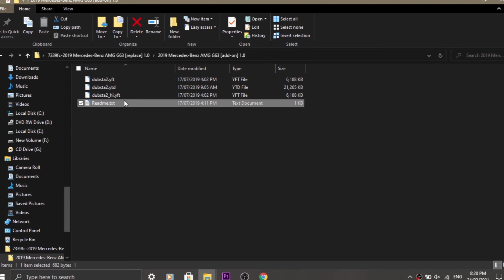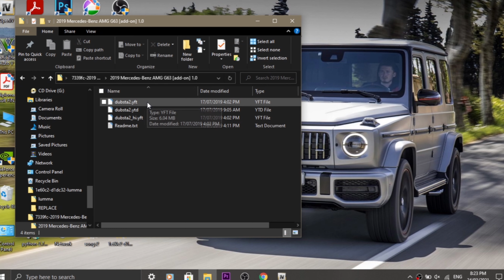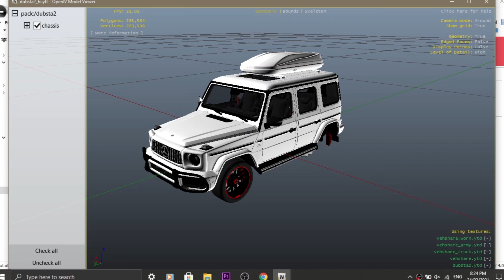GTA V REPLACE CAR MODS | 2021 Mercedes-Benz AMG G63 [replace] | Aniket Sarode Gaming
HIEE , GUYS THIS IS NEW VIDEO FROM THE
GTA5  SERIES 2019 Mercedes Benz G63 [Replace]..

Installation Path :- replace:

1.Replace the 3 dubsta files in the following RPF:
     .\Grand Theft Auto V\x64e.rpf\levels\gta5\vehicles.rpf\

SOFTWARE LINK IS IN DISCRIPTION :-

THIS IS THE CHANNEL WHERE U FIND OUT ALL TYPES OF GAMEPLAY
ON LOW END PC AND HOW TO DOWNLOAD PC TORRENT GAME FOR FREE EITHER IT IS PIRATED OR FREE AS U COMMENT
SO PLEASE COMMENT ME SO I CAN MAKE OTHER VIDEO FOR U
AND VIDEO SHARE HOW TO DOWNLOAD CRACK GAME REPACK
GAME FREE FOR PC

PC CONFIGURATION
CPU :-I3 4005U 1.7GHZ
GPU :- 820M NVIDIA  GEFORCE  2GB
RAM :- 4GB KINGSTONE 1600MHZ SINGLE STICK
HDD :- 500GB
LAPTOP DELL INSPIRON 15 3000 SERIES 3542

TREVOR
INDIAN CAR OFF ROADING DAY
ANIKET SARODE GAMING
jeep wrangler 2020
jeep wrangler mods
jeep wrangler review
DOM CAR OFF ROADING
GTA5 OFF ROADING 2020
NEW THAR OFF ROADING
lamborghini
adventure
gta v
gta 5
offroad
gameplay
huge
pc
gta
huge offroad meet
fivem mods
real cars
real life cars offroad meet
massive car meet
big car meet
car meet online
lamborghini offroading,
g63,
franklin new g63,
mercedes benz g63,
g350d, review,
car mods in gta v,
gtav,
gta vmods
GTA V ON DELL INSPIRON 15 3542
gtav on 8 gb ram,
 i3 4005u,
 nvidai 820m,
dell gaming laptop,
dell old laptop gaming
10 years old gaming laptop,
gta v on 5 years old laptop,
low end laptop gta v,
gta v on low end laptop,
low end laptop,
baller mods,
baller modofication,
gta v car modification,
los santos custom,
benny's garage modofication,
i3 4005u 1.7 ghz,
nvidia gforce 820m 2gb gpu,
2gb vram,
4 gb ram gaming,
8gb ram gaming laptop,
gtav on 4 gb ram gaming,
gta 5 on 8 gb ram gaming,
single channel ram vs dual channel ram gaming gta v,
4gb ram gaming vs 8 gb ram gaming,
gtav 4gb ram, gta v 4gb ram, gta v 4gb ram gameplay, gta v 4gb ram, gta v 4gb ram lag fix,
 gta v 4gb ram settings, how gta v 4gb ram,
 how to play gta v in 4gb ram laptop,
 how to run gta v on 4gb ram smoothly,
 gta v, gta online, gta 5,
gta 5 menyoo installation,
how to install menyoo stuff in gta 5 mods,
gta5 menyoo install,
menyoo install kaise karte hai,
a.s. gaming,
as gaming,
gta 5 mods kaise kare,
gta 5 mods,
gta 5 mods kiase install kare,
menyoo installation,
gta 5 mods,
GTA5 F1 CAR MODS,
HOW TO MOD CAR IN GTAV ,
GTAV F1 CAR,
GTAV MODS,
GTA V CSR F1 ADD ON,
 F1 CAR ADD ON MODS,
gtav f1 car add on mod,
gta 5 f1 cars,
f1 car add on,
mercedes benz f1 car add on,
mercedes benz car mod in gta v ,
benz mods in gta 5,
benz f1 car,
formula 1 car mods gtav,
gtav replace dubsta car by g63,
gtav add on car,
gtav replace car,
GTA V MODS,
2019 MERCEDES BENZ G63 AMG REPLACE VIDEO,
2020 G -WAGON MODS IN GTA V,
2021 G WAGON MODS GTA 5,
GTA 5 MODS,
GTA 5 ADD ON G WAGON